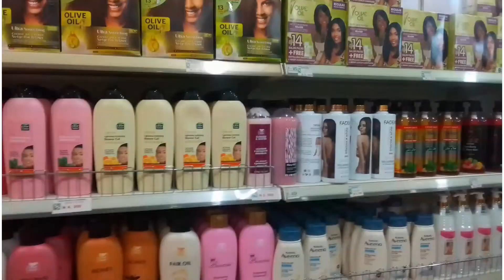Meet Big Shower Routine YouTubers in Abuja Nigeria || Black Shower Routine YouTubers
Meet Nigerian shower routine YouTube in Abuja Nigeria that are friendly and are ready  to partner with you.